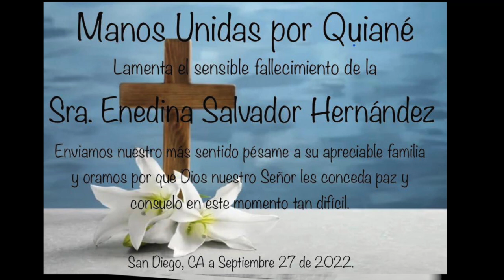Tia Mary ok HD 720p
Tia Mary siempre formó parte de las historias felices de Quiané a través de su cocina y sus platillos preparados en todas las bodas, bautizos, cumpleaños y no podían las fiestas patronales. Es nuestro turno de devolverle un poquito de todo lo que nos dió. Ayúdanos a ayudarla